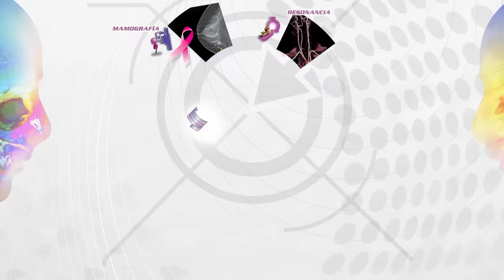MIMI LAZO: “Desde que llegué, no he parado de llorar”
🔥 ESTRENO🔥
¡Una conversación de mujer a mujer!

Los invito a disfrutar de este episodio, en donde conversamos con una de las actrices más importantes y exitosas de la televisión, el cine y el teatro.

En este encuentro fuimos más que compañeras, habló sin miedos, sin reservas, sin tapujos y desde el corazón, es decir, fue Mimi, la Lazo que conocen, a la que le brindé la comodidad de hablar sin la necesidad de sentirse “atacada” o “utilizada” para generar un “titular” sensacionalista, yo quería al ser humano y estoy segura que lo logré.

Una mujer que se ha reinventado en muchas oportunidades, que además tiene una valentía extraordinaria y una capacidad de seguir adelante “a pesar de todo”.

Una artista que desde sus inicios ha convertido en el objetivo de los más despiadados periodistas, que se aprovechan de su sinceridad y entrega por lo que hace.

Tal vez su aventurado espíritu o las mismas inseguridades que confianza, le ha dado la suficiente fuerza para seguir.

Los quiero.

REDES DE MI INVITADA
MIMI LAZO